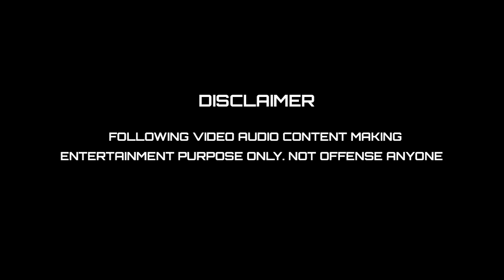கோட்டா சிஸ்டத்துல இந்த அண்ணாமலை வரலை